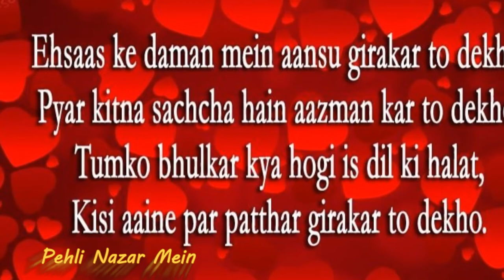hug day whatsapp status videos for whatsapp status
hug day whatsapp status videos for whatsapp status. just download this video and set as your whatsapp status for your love feelings of hugday.

Download free videos for whatsapp status for heart touching feelings, sad feelings, love feelings, cute whatsapp status, romantic whatsapp status and many more. Best whatsapp status video download for your love one and dadicate to them who you love most.

The new video is Posted Every Day :)